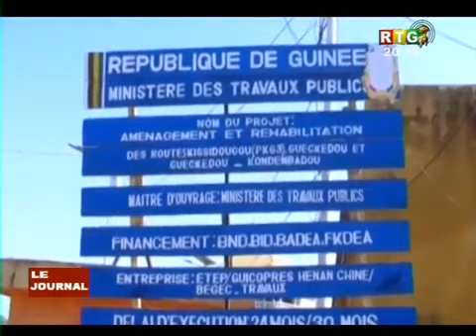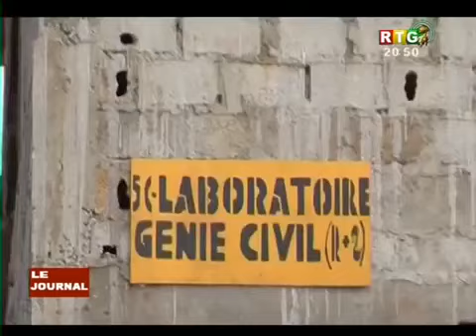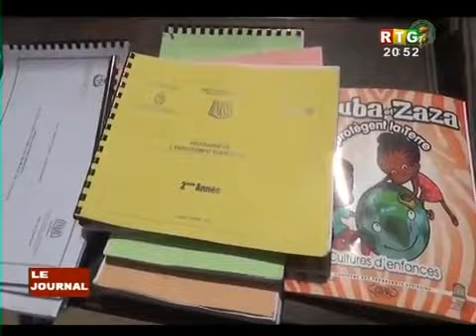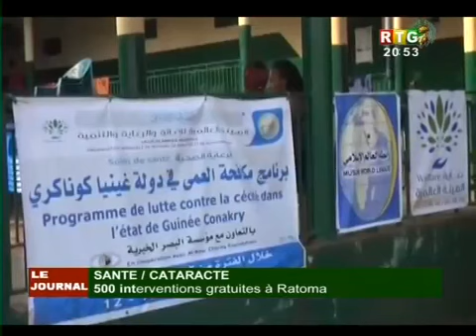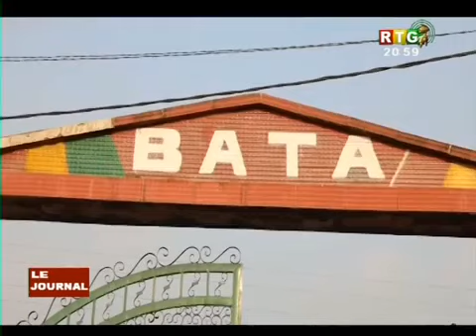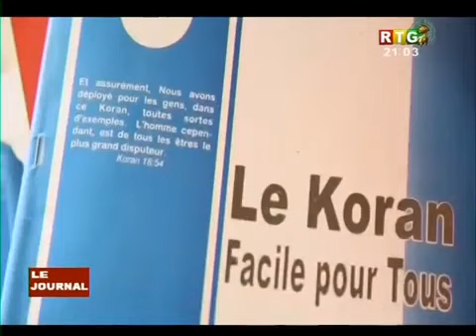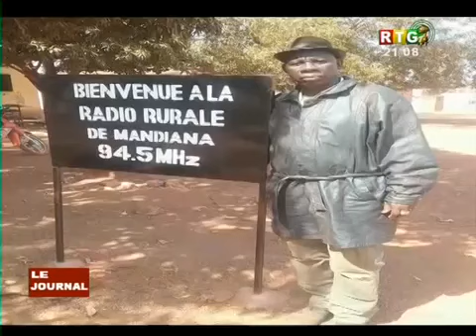Le JT du 15/01/2019 de la RTG Koloma